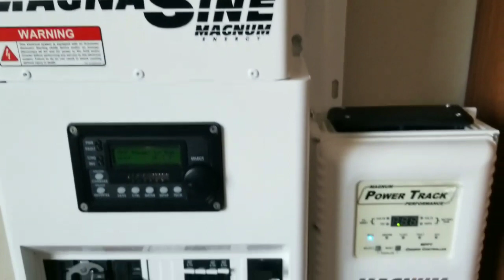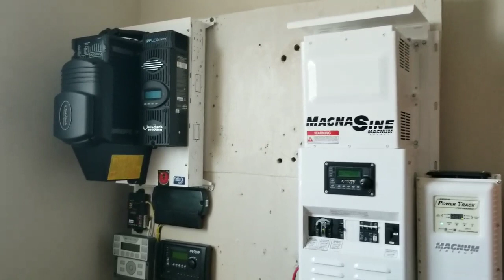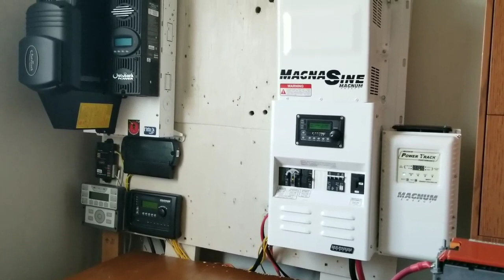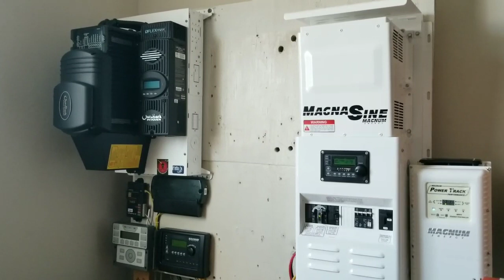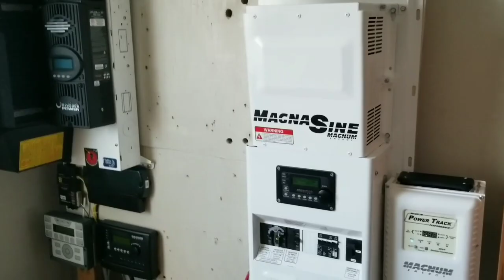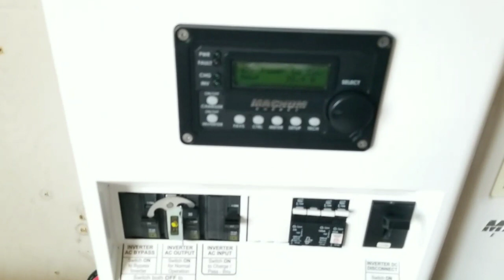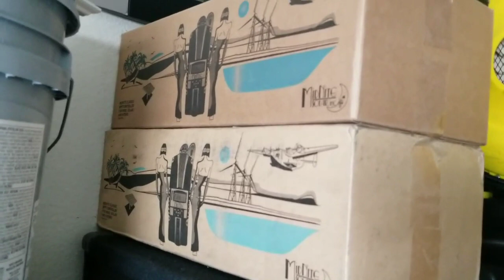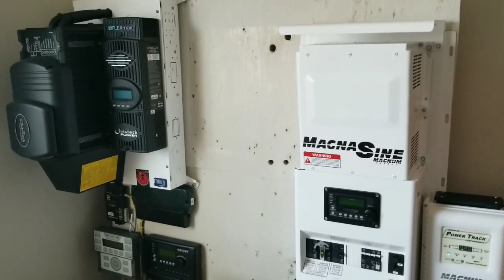SOLAR ENERGY CONFERENCES, 2021 SOLAR INSTALLATION, OFF THE GRID SOLAR TRAINING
solar installation training video